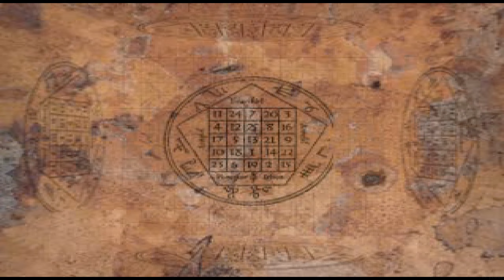Let's Play Destrega #3 - Gradd's Quest Begins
Destrega (1998) Let's Play - Part #3

Beginning the story mode adventure!